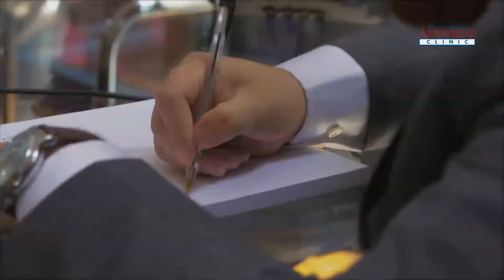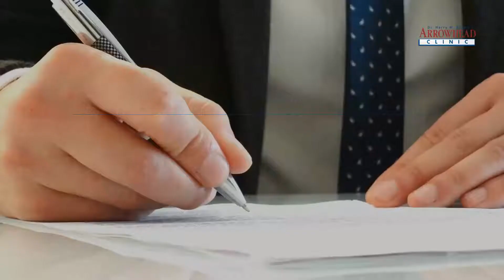Car Accident Injury Doctor Garden City, GA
Were you involved in a Car Accident in Garden City, GA? You may need the help of an experienced Car Accident Injury Doctor to help you receive the pain relief treatment that you deserve.

The Doctors at Arrowhead Clinic have the skills and experience to help the injured with the treatment they need to make a full and optimal recovery.

Our Doctors have been treating the victims of Car Accidents for over 40 years.

We have a team of qualified Chiropractors and Medical Doctors who specialize in post-car accident injury treatment.

Our Doctors believe in treating the source of the pain, so we never prescribe harmful drugs or pain killers.

If you were injured in a Car Wreck in Garden City, GA, click below for a free consultation with our experienced Chiropractic Doctors today.

Arrowhead Clinic Chiropractor Garden City
109 Minus Ave Suite C-2, Garden City, GA 31408